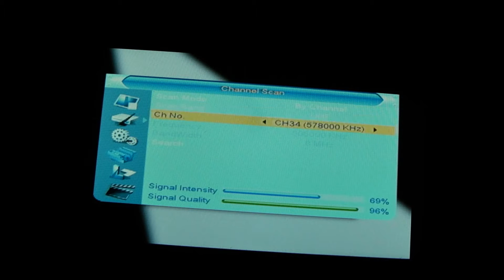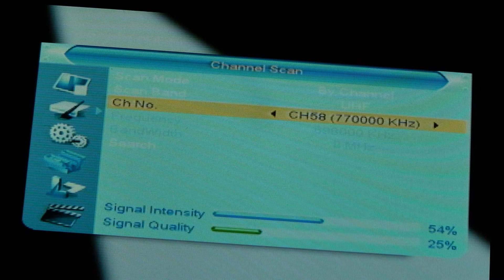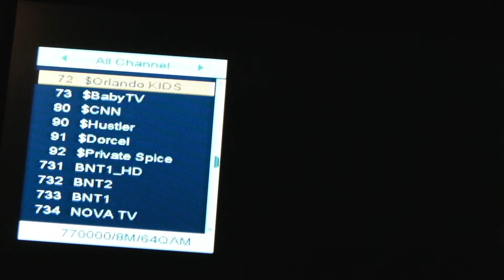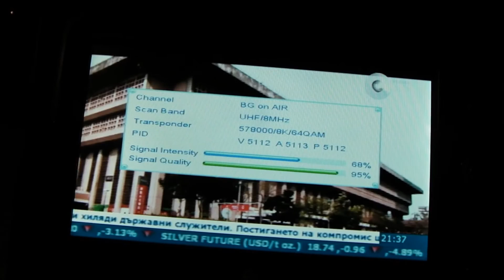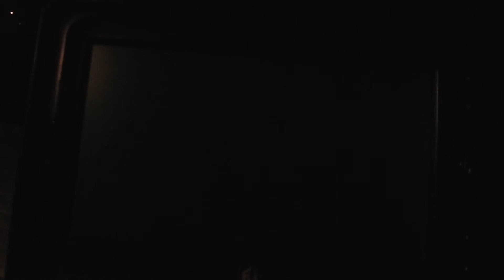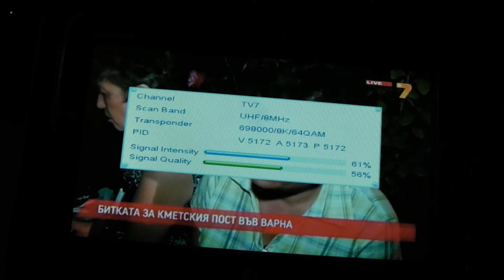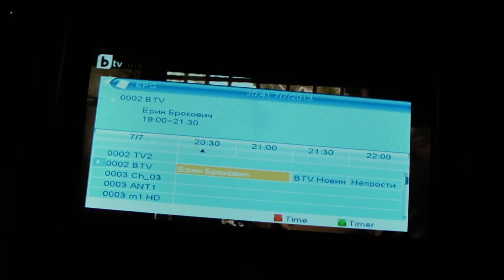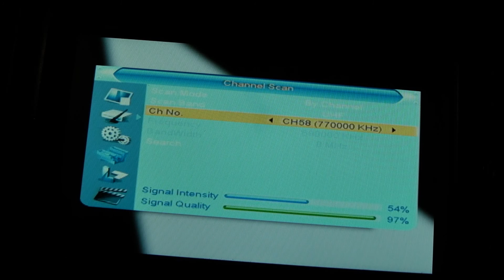TV DX, DVB-T Scan, Nea Roda, N Greece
Only Bulgarian DVB-T MPEG4 Muxes are available here on a full scan!
UHF 34, 49 & 58 ch. signal is coming from Smoljan-Snezanka, S Bulgaria/153 km